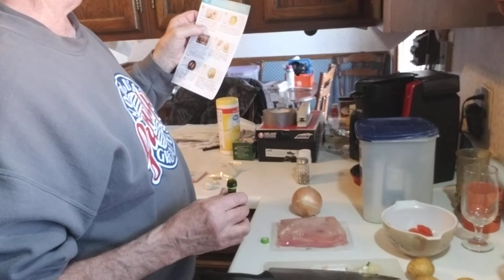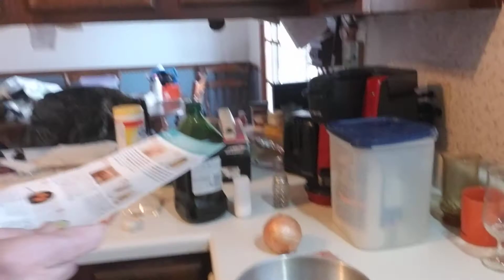Crispy Bruschetta Chicken